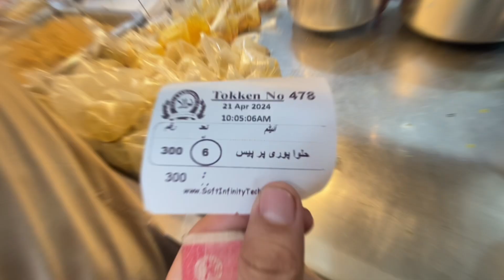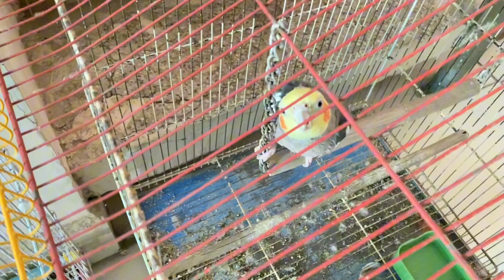Sunday breakfast vlog Multan halwa pori and chana chawal😂